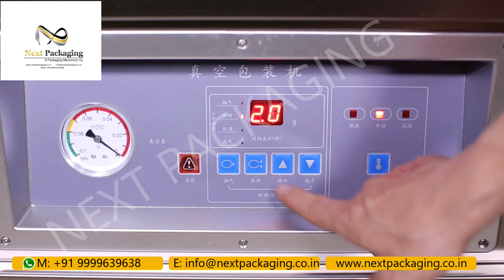double chamber vacuum packing machine | vakuumverpackungsmaschinen | fuer Lebensmitteln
For sales inquiry
Line 1  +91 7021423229  ,  Line 2 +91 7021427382

NEXT PACKAGING
UNIT NO 116, AAIMA INDUSTIRAL COMPLEX, TUNGAR PHATA,SATIVALI, VASAI EAST, MUMBAI 401208

Vacuum packaging machines (vakuumverpackungsmaschinen fuer Lebensmitteln im Deutsch) are a safe and hygienic way of sealing and storing food
. The machines vary from small manual sealers to seal single bags, to larger programmable vacuum packaging machines that are ideal for even the busiest kitchens, where different food packaging options are needed. The vacuum pack bags allow caterers to split portions, saving on costs by reducing food wastage. Easy to use, simply seal and store food or liquids in ambient, chilled or freezing temperatures and reheat by boiling or microwaving the food whilst still in the bag. The vacuum packaging technology has revolutionized the packaging industry .
 Protection against environmental influence and longer shelf life could be increased decisively by the vacuum packaging technology . In the near future , food processing plants no longer can do without this technology . Fresh meat will be tenderized on account of vacuum process . All types of fish , even fillets . will not dry out anymore , No more freezing , only refrigeration is needed . Prepared meals when at times of low demand can be packed and stored individually or multiple-portions. Vacuum Packaging has a great variety of product lines . Other than food processing plants . restaurants , butchers , canteens , even delicate products and engineering products manufacturing plants and laboratories also need vacuum packaging to lengthen storage life , and protects against moisture , dust , rust and other usages .

 Vacuum Packaging is a safety anti-pollution packaging. Our production vacuum packing machine come in different model to suit each different needs . The machine body is made from high-grade stainless steel , which is most important to food processing plants . For simple cleaning and maintenance . The high capacity vacuum pumps distinguish by their constant throughout at a continuous operation and long service life . All electronically controlled this fully automatic control system working with highest accuracy Guarantees an optimum working cycle . The degree of the vacuum and intensify of the impulse sealing are stagelessly variable . These vacuum packaging machines are available in several possibilities of additional equipment like gas-flushing , double sealing

Our Shipping partner is DHL
kindly contact Mr Sushil Mandot : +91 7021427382 (whatsapp)